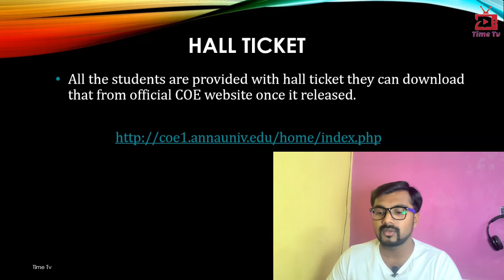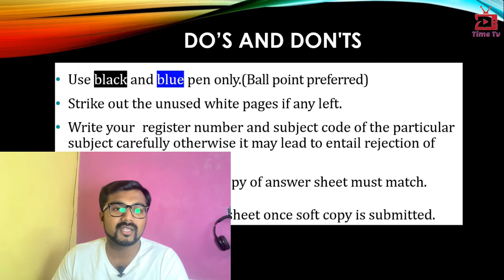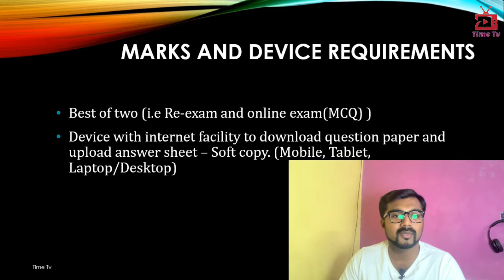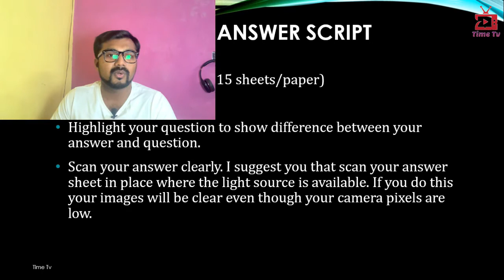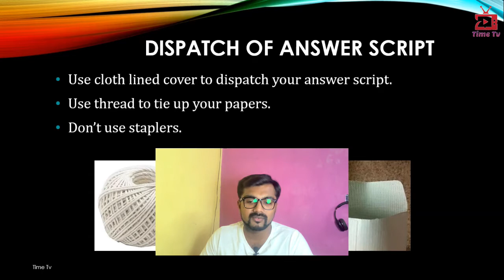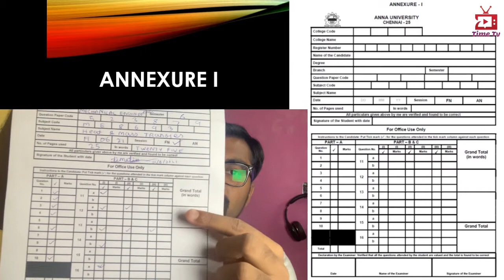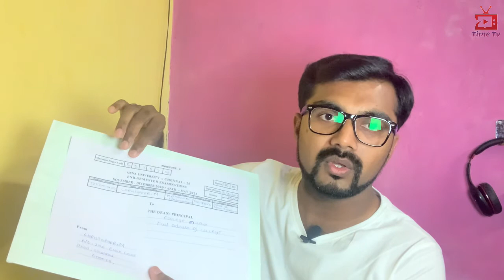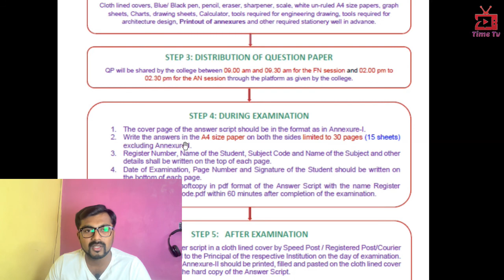Anna University hall ticket | NEW Updates | Sending answer in lockdown Trending!! | Device needed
Time Tv: DIY | Travel | Automobile | Vlog | Cooking | Unboxing
anna university hard copy sending process,
how to post hard copy ?
how to send answer sheet?
where to send hard copy
address details for hard copy sending process
important steps to follow in hard copy sending process
Soft Copy Sending Process
In this video you will be able to get all the complete details about the Open Book Exam conducted by the Anna University, As we all are staying home due to COVID-19, We all now have the opportunity to write the Exam at the comfort from our home. But there are several doubts for each and every one, hence I have prepared a demo video on how we have to face this exam.